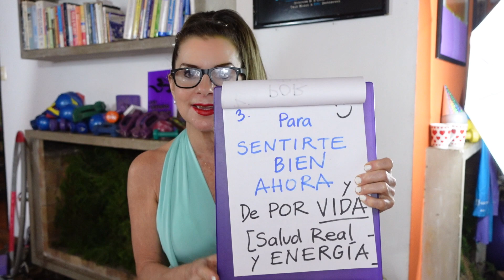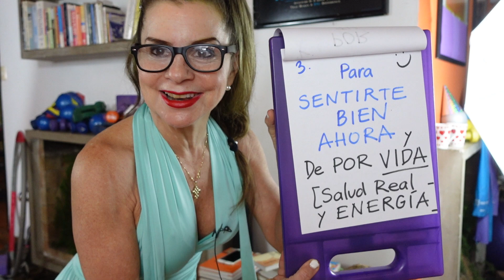Fibra Poder: 3 Razones Irrefutables para Ser Vegano Consume Todo Basado en el Reino Vegetal parte 1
Si has considerado la posibilidad de ser vegano, te recomiendo que escuches estas razones irrefutables. Y siempre puedes comenzar 1 día a la semana, que ya hace una importante diferencia.

Así como en Tiktok @monicapower1 también voy a publicar más frecuentemente.

En esta clase de 2 partes, te doy las 3 Razones Irrefutables para Ser Vegano.

En mi opinión Profesional, Personal... ¡Y de corazón!

Te invito a bajar tu guía gratis de FIBRA PODER AQUÍ:
FibraPoder.AcademiaCeroExcusas.com
Y
Avísame por mensaje @monicasancio en Instagram, si quieres que te agregue al nuevo grupo "FIBRA PODER: Salud Natural Basada en Plantas" en WhatsApp.
¡Por cierto, recientemente encontré la mejor combinación de Nutrición Holística para curar las alergias de nuestros queridos perros y gatos, que incluye cúrcuma, sábila y aceite de coco! Escríbeme si quieres que te ayude con esto, y/o tu propia salud de piel, cabello y órganos. Para que te rejuvenezcas, regeneres, te cures y reviertas cualquier condición que no es 100% salud... Precisamente con 100% de Salud Natural Basada en Plantas: en el Reino Vegetal.

Coaching de RESULTADOS con Mónica
Baja de peso, siéntete de maravilla, esculpe tu mejor cuerpo, ten más energía, longevidad y entusiasmo por la vida!
Para mejorar tus relaciones y su propia auto-imagen.

Aplica Aquí: MonicaSancio.com
Ayudándote a verte y SENTIRTE FIT, Saludable, Libre y FELIZ 🤩💜
Nutrición + Ejercicio y Actitud

Fitness Integral y Holístico
Para Emprendedores y Gente Ocupada y Enfocada en ÉXITO SALUDABLE
Sin Edad y Sin Límites en la Mentalidad

Obtén tus Mejores Abdominales (Curso Gratis)
18 Claves Secretas para tus Mejores Abdominales de Adentro hacia Afuera
Abdominales.MonicaSancio.com

CONSULTA EXPRESS 1:1  MonicaSancio.com
Para darte tu "rutina" y "dieta"
Me envías un mensaje por Instagram Monica Sancio

Support my Feminine Fitness & Get Exclusive Rewards
(Including Bikini Videos)

Get Your Best Abs Free Course
(18 Secret Keys to Your Best Abs)
Abs.MonicaSancio.com

18 Claves Secretas para tus Mejores Abdominales de Adentro hacia Afuera
Abdominales.MonicaSancio.com

DM me @monicasancio on Instagram
To Get Your Complimentary
1:1 EXPRESS CONSULT
MonicaSancio.com

Get RESULTS Coaching by Monica
To lose weight, feel great,  sculpt your best body, have more energy, longevity & zest for life!
To improve your relationships & your own self-image.

Apply here: MonicaSancio.com
Helping you look and FEEL FIT, Healthy, Happy & Free!🤩💜
Nutrition + Exercise & Attitude

Holistic Fitness
For Entrepreneurs and Busy People Focused on HEALTHY SUCCESS
Ageless & Limitless Thinking Here

🤩Go from lazy to FIT & UNSTOPPABLE🙌🏽
Starting SOON!💜
LazyChallenge.fit90x.com

I really appreciate it, so you can go from fan to sponsor & friend!

💜 Get Your Best Abs
FREE VIDEO COURSE:
Abs.fit90x.com

Get Your Best Abs (18 Secret Keys) in 90 Days or Less:
Abs.fit90X.com

Boost Your Immunity in 3 Days or Less:
FiberPower.monicasancio.com

Go from lazy or not feeling like it, to Fit & Unstoppable:
LazyChallenge.fit90x.com

Get 1:1 Coaching
And Exclusive Updates:
Welcome.monicasancio.com

Obtén tus mejores abdominales (18 claves secretas) en 90 Días o menos: Abdominales.fit90X.com

Aumenta tu inmunidad en 3 días o menos:
FibraPoder.monicasancio.com

Pasa de la flojera o sin ganas, a Fit e Indetenible
Retoflojera.fit90x.com

Coaching 1:1
Y actualizaciones exclusivas:
Adelante.monicasancio.com